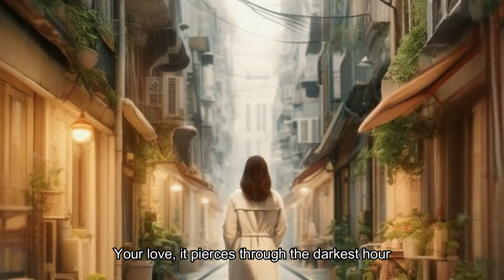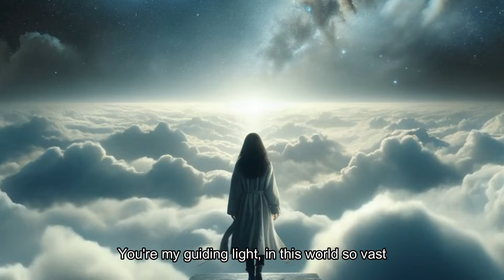Guiding Light - Official OST of Kwchak-Thang | Cinematic Journey Through Time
Description:

Immerse yourself in the spellbinding universe of Kwchak-Thang with "Guiding Light," the official soundtrack brought to life by the innovative collaboration of AI technologies: ChatGPT's lyrical storytelling, DALL·E 3's mesmerizing visuals, and Haiper AI's enchanting compositions. This soundtrack is a testament to the power of artificial intelligence in creating art that resonates with the human experience.

🌌 A Fusion of AI & Artistry:
"Guiding Light" is more than a song; it's a narrative odyssey. Crafted through the synergy of ChatGPT, DALL·E 3, and Haiper AI, this music video takes you on a profound journey across time and space, exploring themes of discovery, resilience, and enlightenment. Experience the protagonist's transformative quest as she navigates through mystical landscapes and ancient ruins, all rendered in stunning visual detail by DALL·E 3, with a narrative depth provided by ChatGPT, and set to the hauntingly beautiful score by Haiper AI.

🖼️ Visuals by Haiper AI:
The music video features breathtaking visuals generated by Haiper AI, showcasing AI's ability to create art that touches the soul. From desolate deserts to forgotten cities, each frame is a masterpiece that complements the narrative woven by ChatGPT and the soundtrack by Suno AI, creating a holistic cinematic experience.

"Guiding Light" is just the beginning. Explore the limitless possibilities of storytelling and music creation with AI, and let us guide you through the uncharted territories of creativity and innovation.